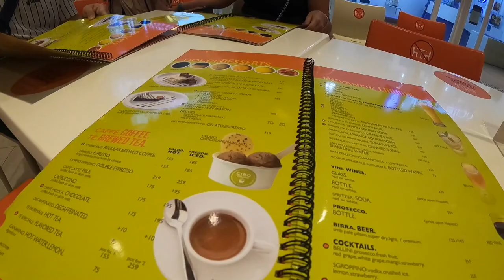First Time in the Mall with my Pup!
It's been a long time guys since I've last made a video... Anyway, this i my first Youtube video my pooch, Dior! He's a 4-month old Bichon Frisé pup. He was born on October 30, 2021 and he was rehomed when he was 2 months on January 23, 2022. Bichon Frisé is a dog breed with a fluffy white coat and is kind of rare here in the Philippines. All Bichons will look like a fluffy marshmallow in their first grooming session. Dior is not yet complete in vaccines but he has about 2-4 left. He can be groomed when he is complete in vaccines which will probably be on April or may. It was the pawfect day for us to make a video! Have fun watching guys and follow Dior on Instagram! His account is @diorlebichon